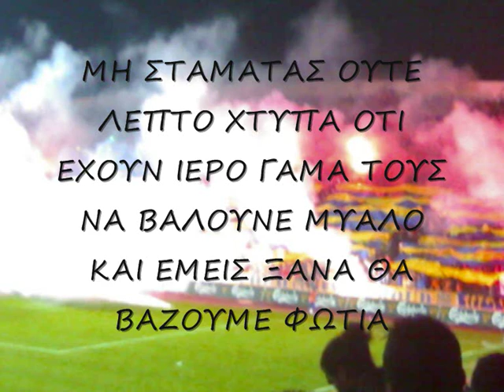APOEL ULTRAS NEO SINTHIMA - FOTIA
MI STAMATAS OUTE LEPTO
XTYPA OTI EXOUN IERO
GAMA TOYS NA VALOYNE MIALO
KAI EMEIS KSANA
THA VAZOUME FOTIA